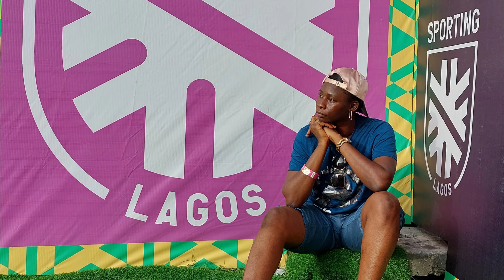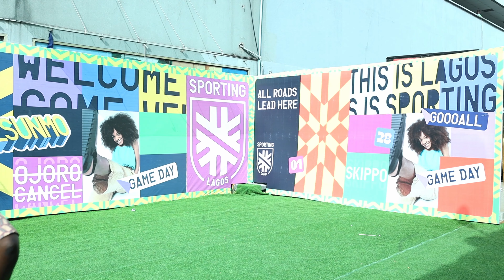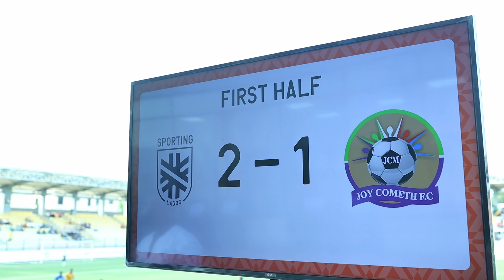A thrilling Sporting Lagos match day experience.